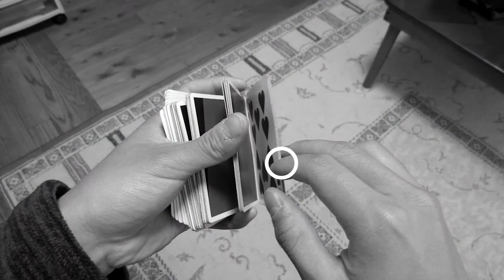FLY/cardistry tutorial/GEO ARTs/カーディストリー解説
超初心者用のカーディストリーです。hot shot cutが出来ればすぐに出来ます。

This is very easy and simple one.You can do this earliest than other move. maybe.

music
Raven & Kreyn - So Happy

editor
seal

edit with
Sony Veags pro 13.0